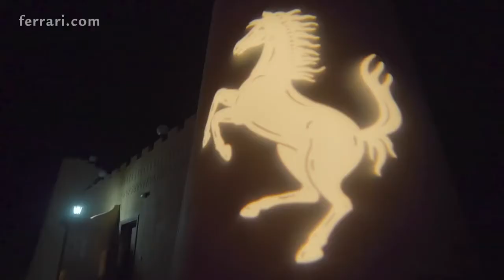01 Ferrari Lifestyle Drive Event